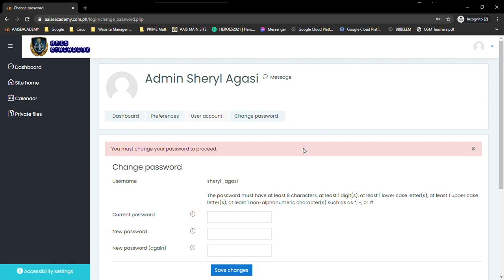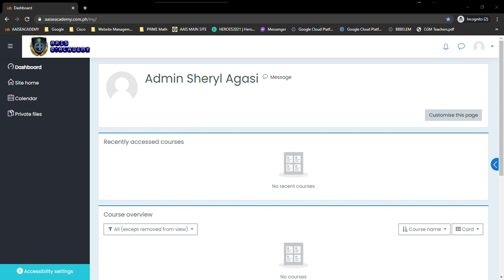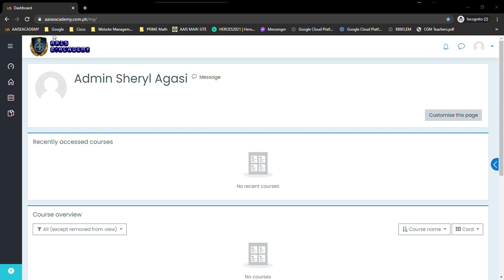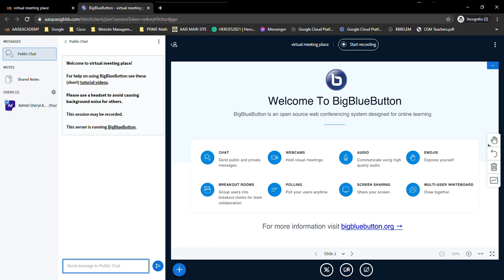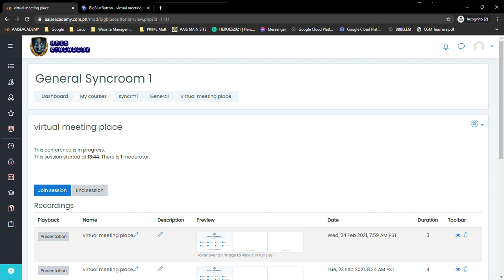Tutorial for teacher eval